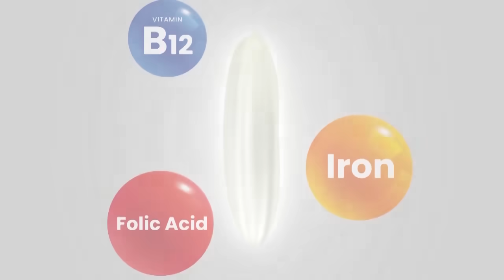Na Shnong Amlympiang | Jur Bha Ka Jingrung Tuh Ki Bangladeshi | Jurip Ka KSU Ïa Ki Jaka Ha Khappud